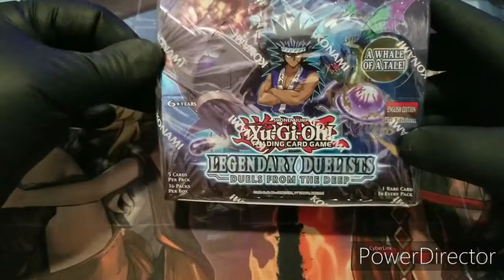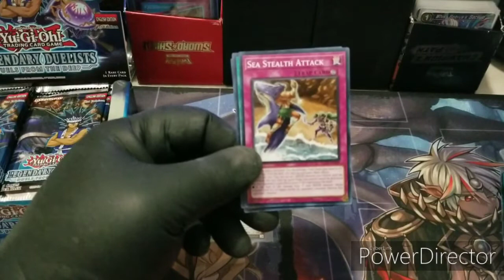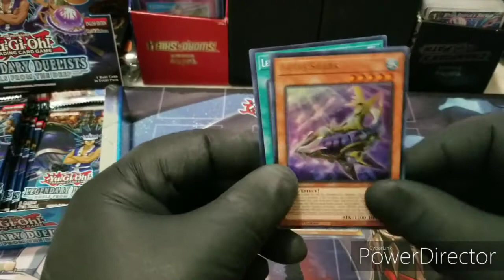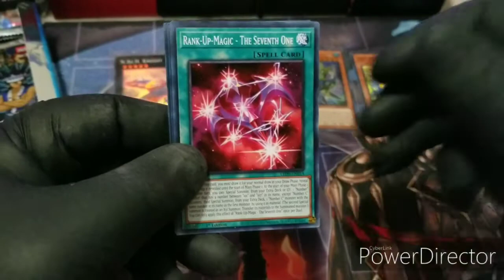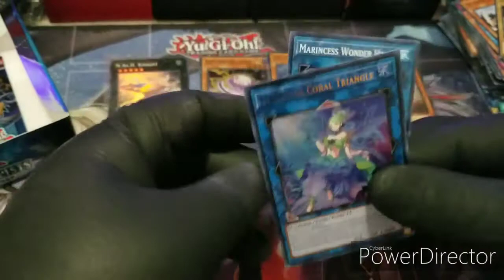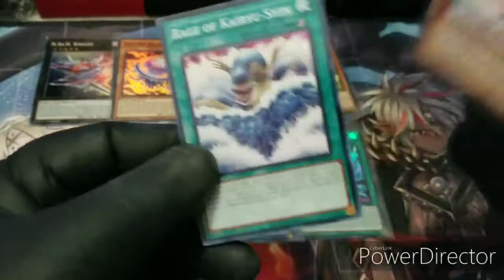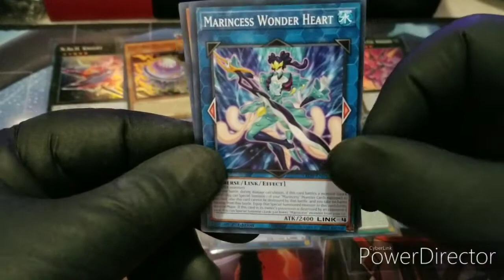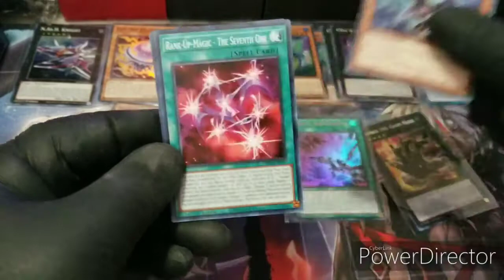Yougioh Legendary duelists duels from the deep box opening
hi guy's first i need to said happy 4 of July. i open a booster box of yougioh please like subscribe and comment it will help me thanks please don't drink and drive be safe out there...